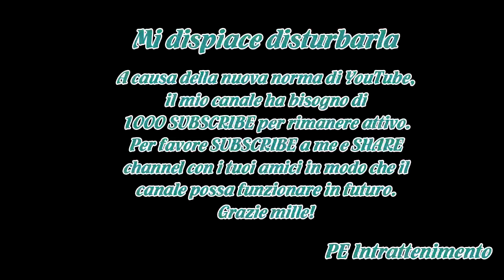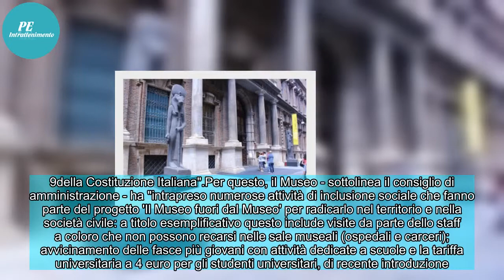Museo Egizio, il Cda: piena condivisione con il direttore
"Solidarietà e piena condivisione per la gestione dell'istituzione e le operazioni culturali condotte a partire dalla sua nomina". E' quanto esprimono al direttore Christian Greco la presidente Evelina Christillin e il cda del Museo Egizio. "La direzione - afferma il cda - ha dimostrato di avere sap...
Fonte: